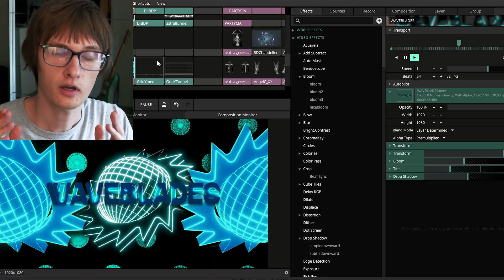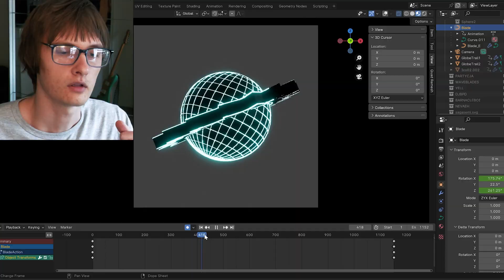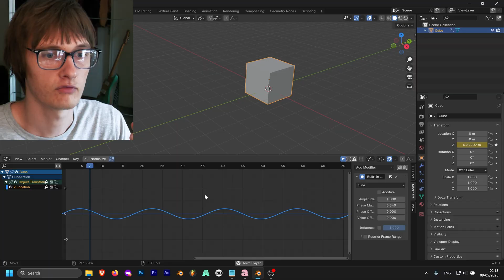Framerate, BPM, and Duration for VJ assets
This is a life hack for those of you who make your own video assets and loops for VJing / live visuals. I've been working a lot in Blender (and After Effects) to make my own visuals and months ago I asked myself if my renders could have a standard framerate, tempo, and duration that would make it easy to play at different speeds, without having the frames stutter from slowing down or running too short when speeding up. Using some simple math, we can arrive at reliable numbers and easily calculate where to place keyframes for animations. This is all mostly assuming you're busking for EDM and it's in 4/4 time signature.

Once you fully wrap your head around what I've explained, you will know how many musical measures and beats your renders are, regardless of what frame rate and tempo you choose. This knowledge is especially useful when using BPM sync on your clips in Resolume Avenue or Arena @ResolumeVJSoftware

For my advanced VJ nerds: here are some useful equations to synchronize your oscillators in Blender & After Effects to a BPM:

Blender
2*pi*1/fps*bpm/60

Paste this into the Phase Multiplier setting of the "Built-in Function" F-Curve Modifier in Blender's Graph Editor view. By default, Phase Multiplier is set to "1.000". After pasting the equation (you typed in your own fps and bpm right?) you can multiply or divide the resulting number by multiples of 2 for faster or slower oscillation that still stays on beat.

After Effects
bpm= "insert bpm";
fps= "insert fps";
amp= "insert amplitude";
mid= "insert middle value";
tempo= "insert tempo (e.g. 1/16)";
phase= "insert phase (e.g. Math.PI/2)";
Math.sin(time*2*Math.PI*bpm/fps*tempo+phase)*amp+mid

Remember that one cycle = 2*pi.

You're welcome.

Oh, and if you wanna see a recording from the show I was preparing visuals for, here's that too